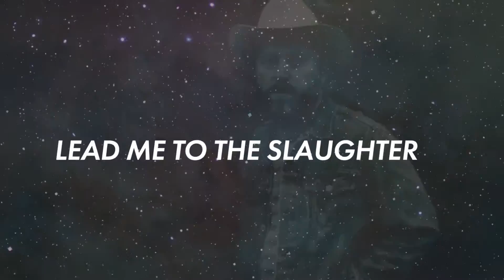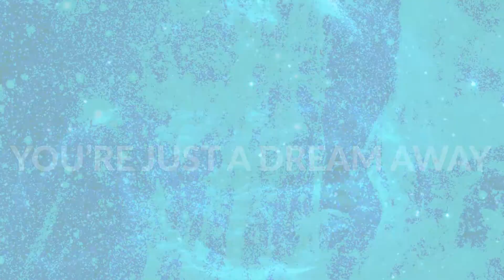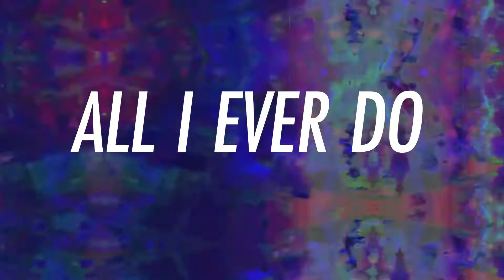Great Peacock - "All I Ever Do" - Official Lyric Video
"All I Ever Do" from the album "Forever Worse Better" (October 9th, 2020)

Lyrics:
Hold me underwater
Nail me to the cross
Lead me to the slaughter, cause I'm already lost

I could be a lover
I could be a friend
We could find a place that no one else has ever been

All I ever do is dream about you

Tell me there's a reason
Standing in the way
I'll keep on believing until I go insane

You're just a dream away

Video edited by Rachel Hurley.